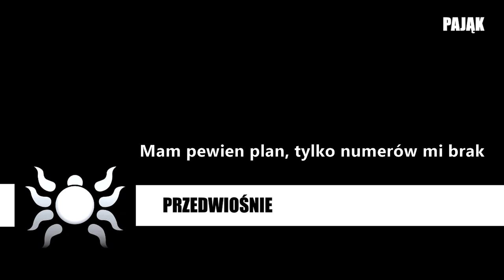Pająk - Przedwiośnie (Official audio)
Pająk - Przedwiośnie

Tekst :
Od rana wszystko wypada z głowi mi
Z pod kanapy wymiatam wczorajsze sny
Mam pewien plan, tylko numerów mi brak
By na loterii wygrać cały świat

Potargała mną zima, rzuciła w kąt
Wyrwała z mego życia kilka stron
Znak zapytania pojawił się groźnie
A za oknem przedwiośnie radośnie mi rośnie!

Rozejrzyj się wokół - to nowy początek
Miliony kwiatów zakwitną tu
Światła migoczą, tonę w nich cały
Widzę jak usta twoje drżą
Ptaków śpiew pokonał burzę
Przed nami zupełnie nowy świat
Pierwsze słońce błogosławi moją twarz

Pod sufitem zawiesiłem niebieski dym
Imituje mi niebo, cały jestem w nim
Wokół razem ze mną topnieje cały świat
A wiosenny deszcz rozmiękczył listę skarg
Muzyka i słowa : Jakub Pająk, Radek Koprowski
Aranżacja : Jakub Pająk
Nagrania zrealizowano i wyprodukowano w Pająk's Place Studio

Bas : Krzysztof Zieliński
Reszta : Pająk